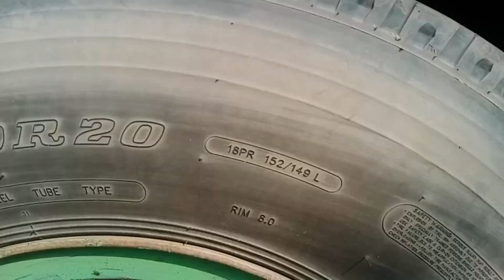Okra Body Dabba